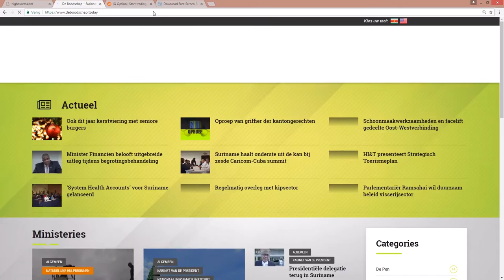LANDBOUWVOORLICHTERS GEVEN VOORLICHTING AAN LEERLINGEN OS POMONA